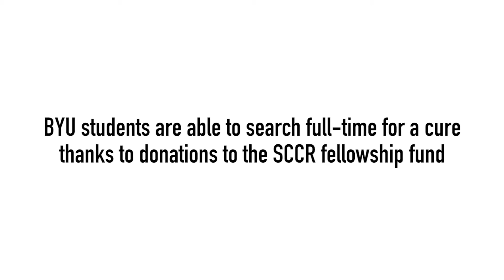Cancer Center Fellowships at BYU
Special thanks to the College of Life Sciences and the College of Physical and Mathematical Sciences